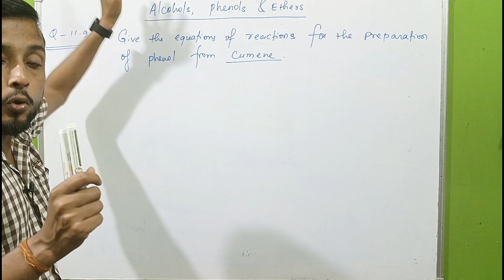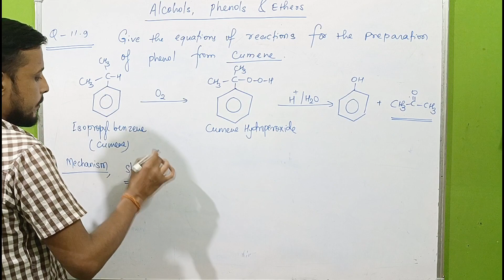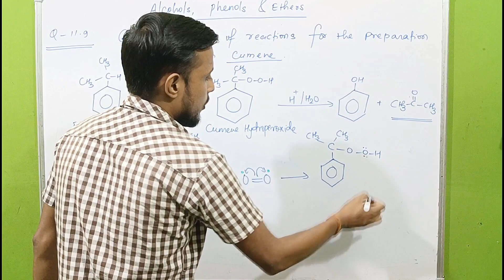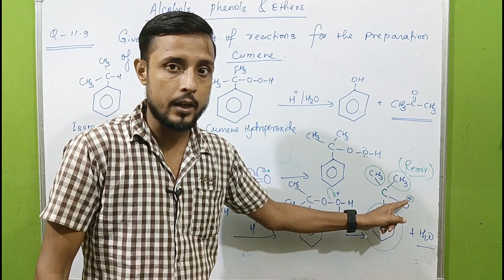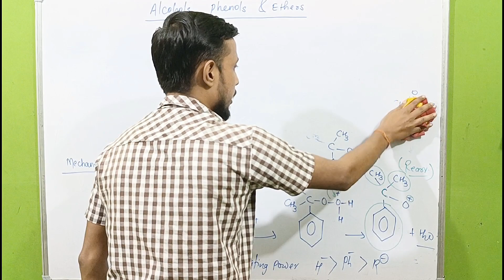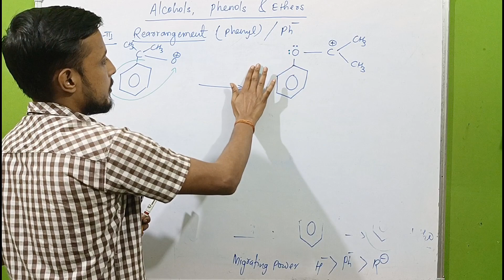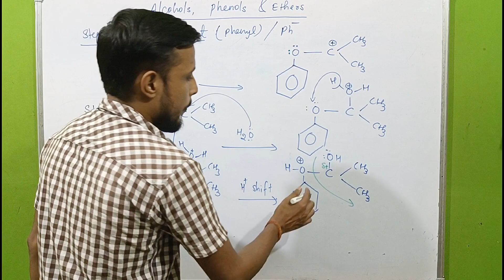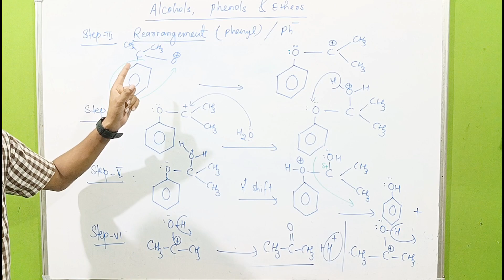exercise 11.9 chemistry class 12 | class 12 chemistry chapter 11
👉Topic -  Alcohols, phenols and ethers
👉Unit - 11
👉Book - NCERT

                     Thankyou !
Regards : Aapka Bhai + Dost
                    AMAN SINGH

exercise 11.9 chemistry chapter 11
exercise 11.9 chemistry class 12th
exercise 11.9 chemistry class 12
exercise 11.9 class 12 chemistry
class 12 chemistry chapter 11
class 12 chemistry exercise 11.9
alcohols phenols and ethers class 12
alcohols phenols and ethers aman chemistry